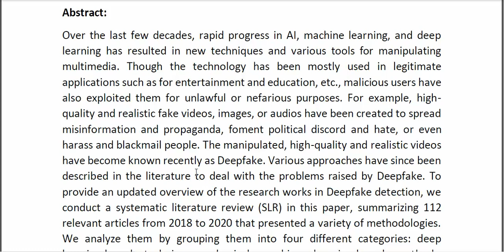Deepfake Detections A Systematic Literature Review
* Complete Source Code
* Complete Documentation
* Complete Presentation Slides
* Flow Diagram
* Database File
* Screenshots
* Execution Procedure
* Readme File
* Video Tutorials
* Supporting Softwares
Support Specialization
* 24/7 Support
* Ticketing System
* Voice Conference
* Video On Demand
* Remote Connectivity
* Document Customization